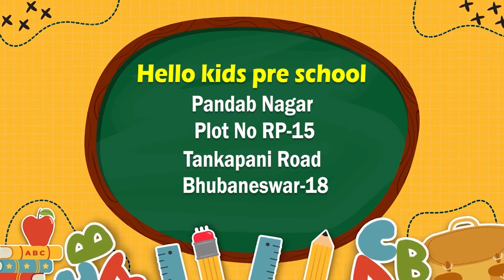ଭଗବାନ ଶିବଙ୍କ ଜନ୍ମ କିପରି ହୋଇଥିଲା? | Shiva Janma Katha | How Lord Shiva Was Born | Odia Shiva Purana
In Today's video we will know about how lord shiva was born ?

Shiva The Auspicious one, also known as Mahadeva 'The Great God' is one of the principal deities of Hinduism. Lord Shiva's birth is a great mystery for all of us. So let's reveal that mystery.

Anchor Annie

Shiva Purana odia,
odia Shiva Purana,
Shiva odia,
siba purana odia,
odia motivational video,
siba mantra odia,
janiba katha odia,
odia Shiva,
Shiva purana,
Shiva panchakshari odia,
odia Shiva mantra,
siba katha odia,
lord shiva, lord shiva story in odia,
motivational video odia,
odia mahadev,
odia tips,
Shiva Jyotirlinga,
Jyotirlinga,
Omkareshwar Jyotirlinga,
odia story,
new odia story,
odia bhakti dhara,
odia prabachana,
odia Shiva mahima,
lord shiva
shiva
shiv katha
father of lord shiva
lord shiva story
shiv janam katha
shiva is god
shiv mahapuran katha
bhagwan shiva